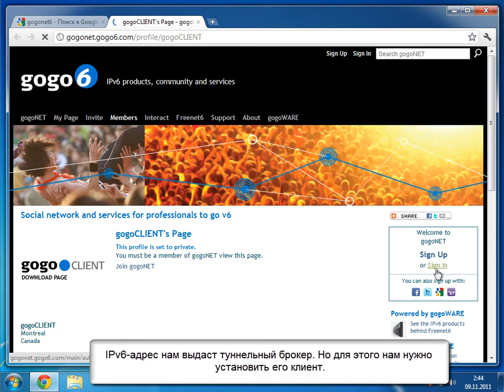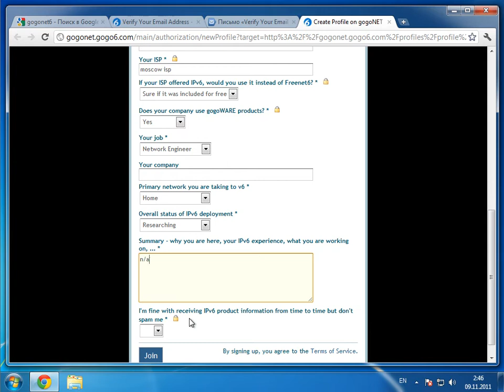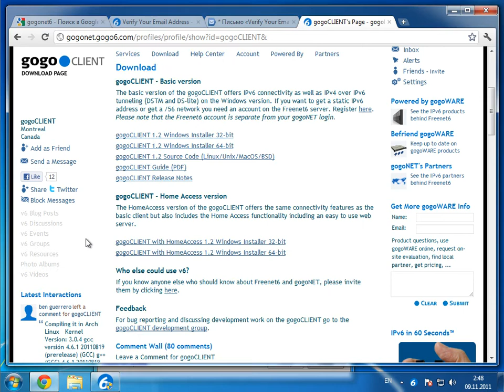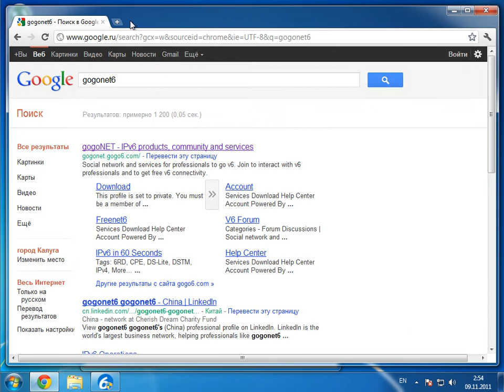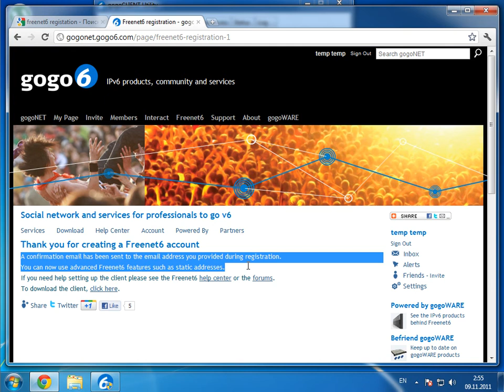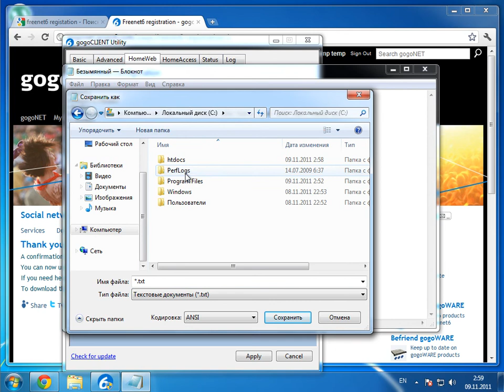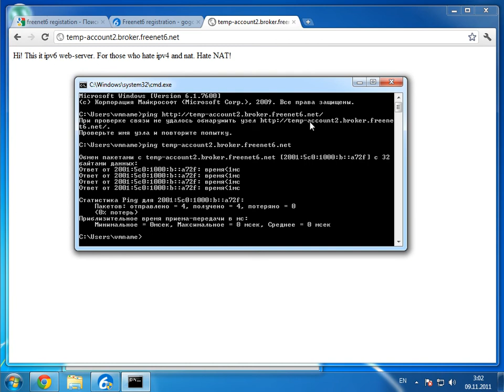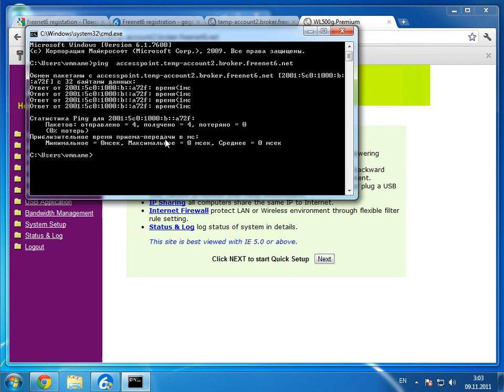IPv6 - HOWTO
Перехода на IPv6 в ближайшее время не будет. Но пока провайдеры кормят нас серыми IP-адресами и NAT'ом, мы можем сами позаботиться о себе и осуществить свой личный переход на новую версию протокола IP. В этом ролике мы покажем, как через туннельного брокера обзавестись своим IPv6-адресом, поднять на нем веб-сервер, а также выдать уникальный IPv6 для других устройств в локальной сети.